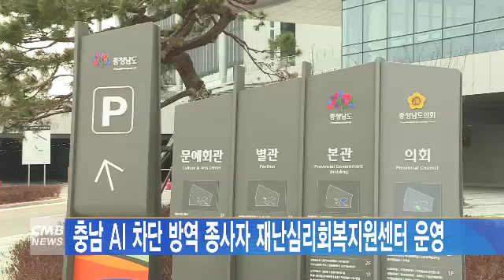[대전뉴스]충남 AI 차단 방역 종사자 재난심리회복지원센터 운영